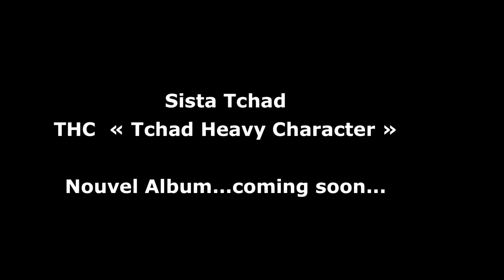TEASER SISTA TCHAD THC (Tchad Heavy Character)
2012
1er ALBUM SOLO -- L'OVERGROUND PROD. / RIKO REKORDS MUSIC
THC  « Tchad Heavy Character »

16 titres, riches de sens et de couleurs musicales.
Ce nouvel opus profondément Reggae n'empêche pas la « Guadamuffin Lady » de caresser le Hip-Hop, la Soca, le Bouyon et de dompter la Dance Hall.
Sista Tchad nous plonge dans les vraies problématiques de la société guadeloupéenne avec humour et dérision : identité, économie, problèmes socioculturels, les relations entres individus... à travers des « riddims » actuels, plongés dans l'univers caribéen...